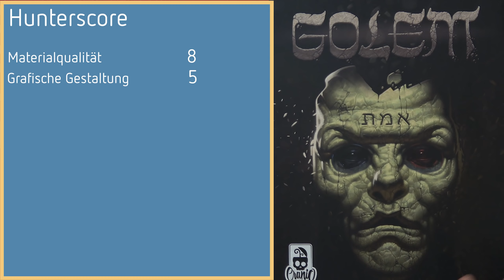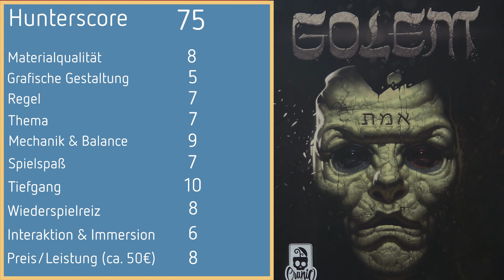Golem – Brettspiel – Review und Regelerklärung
Heute gibt es wieder eine Solo-Review von Hunter. Er stellt euch das Spiel "Golem" vor und wie immer gibt es von Hunter sein Lob & Tadel, eine Kaufempfehlung und den Hunterscore.

02:42 Regelerklärung
22:56 Lob & Tadel
31:11 Fazit & Kaufempfehlung
34:27 Hunterscore

GOLEM
Autor:Flaminia Brasini, Virginio Gigli, Simone Luciani
Verlag: Asmodee, Cranio Creations

Spieler: 1-4 Spieler
Alter: ab 14 Jahren
Dauer: 90-120 min / Spieler
Preis: ca. 50 EUR

Erweckt unermüdliche Golems zum Leben und haltet sie in Schach! Im neuen Worker-Placement-Spiel Golem von Cranio Creations schlüpft ihr in die Rolle von Prager Gelehrten, die diese gewaltigen Kreaturen aus Lehm erschaffen, um mit ihrer Hilfe wichtige Aufgaben in der Stadt zu erfüllen.

Im Spiel sammelt ihr Ressourcen, kreiert mächtige Artefakte und schickt eure Golems in die Stadt. Doch scheut euch nicht davor, eure belebten Lehmwesen wieder zu zerstören, bevor sie sich eurer Kontrolle entziehen und die Stadt in Schutt und Asche legen! Mittels eines spannenden Murmel-Drafting-Mechanismus aus einer 3D-Synagoge könnt ihr Aktionen durchführen und zusätzliche Bonusse erlangen.

Das anspruchsvolle Eurogame basiert auf der Legende des Prager Golem aus dem 16. Jahrhundert, die ihrerseits ihre Wurzeln in der jüdischen Tradition hat. Gemäß des Mythos ist ein Golem ein aus Lehm oder Ton erschaffenes, menschenähnliches Wesen, das oft gewaltige Größe und Kraft besitzt und Aufträge ausführen kann. In der bekannten Legende um Rabbi Löw belebt dieser in Prag eine von ihm geformte Tonfigur, um sein Volk vor falschen Anschuldigungen und Verfolgung zu schützen.

Golem erscheint voraussichtlich Ende des ersten Quartals 2022.

Erklärung zu Hunters Wertungssystem:
   Longlist:              Keine Kaufempfehlung, aber vielleicht selber mal anspielen